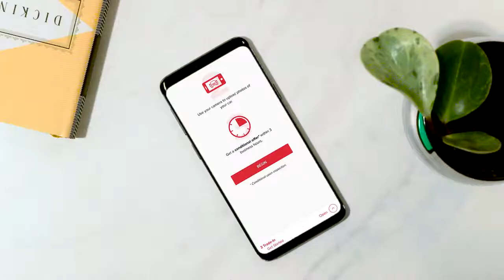Introducing Mitsubishi ClickShop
ClickShop, the online car shop that makes finding your next Mitsubishi quick and easy. ClickShop lets you browse local inventory to find the perfect car. Once you’ve found it, get a quote without setting foot in a dealership. Just click, find and drive.